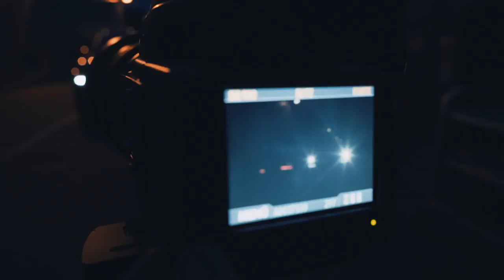1 The Porsche Calendar 2018